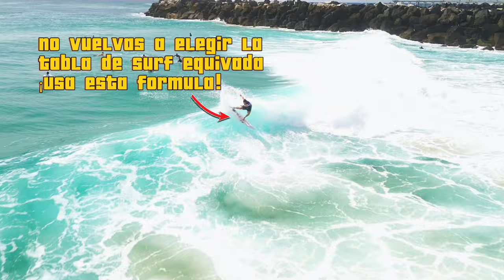Tips De Surf: La Formula Perfecta Para Calcular El Volumen Tabla De Surf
¡No Vuelvas A Comprar La Tabla De Surf Equivocada! Usa Esta Formula y Compra Tu Tabla De Surf Mágica. 🪄 🏄🏻‍♂️

En este video te voy a mostrar la formula que necesitas usar para calcular el volumen de tu tabla de surf en base a tu nivel de surf. (Principiante, Intermedio y Avanzado).

La formula mostrada en este video tiene un 90% de efectividad si la usas bien y si eres honesto con tu nivel de surf, olas a surfear y la selección de tu tabla de surf.

Aqui te dejo el link a la calculador en nuestra pagina web

Este es el video #1 de 3 en el cual voy a compartir tips de surf importantes que todo surfer debe saber.

Espero que lo disfrutes y dejame saber tus preguntas en los comments.

Saludos desde la tierra de los tubos y los canguros. 🌊 🦘

00:00 Surfing de la semana🤙🏼
01:51 Intro al video y a los tips
04:33 Por que es importante tener el litraje/volumen correcto en tu tabla de surf
05:28 Tipos de tabla De surf: Que es lo que debes buscar acorde a tu nivel
09:51 MEGA TIP: Volumen En Tablas Epoxy
13:28 La Formula Para Calcular Tu Volumen Tabla De Surf
25:11 Importante: Analiza a donde vas a surfear, tu nivel y tipo de tabla de surf
26:16 Tipos De Tabla En El Quiver Medidas Y Litros